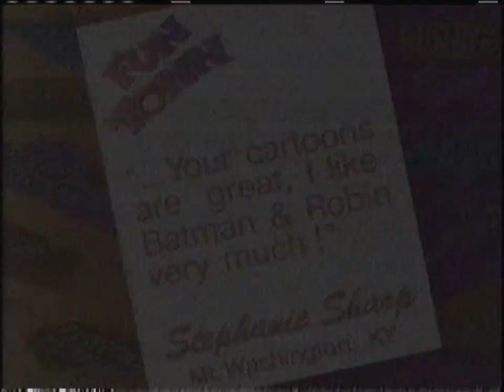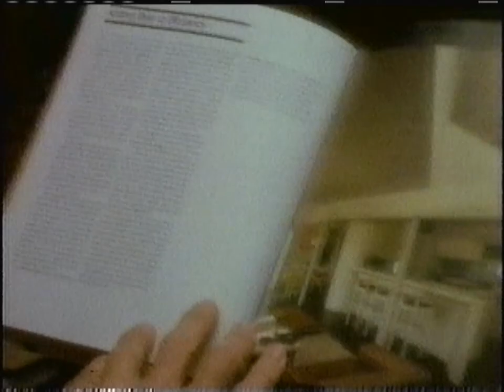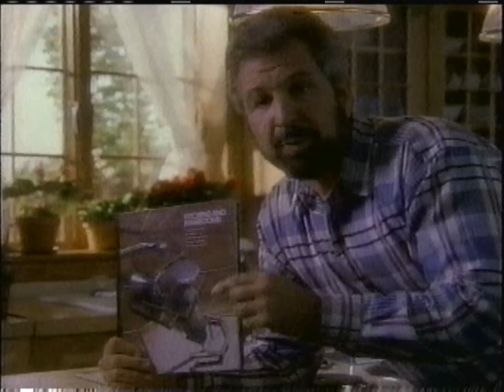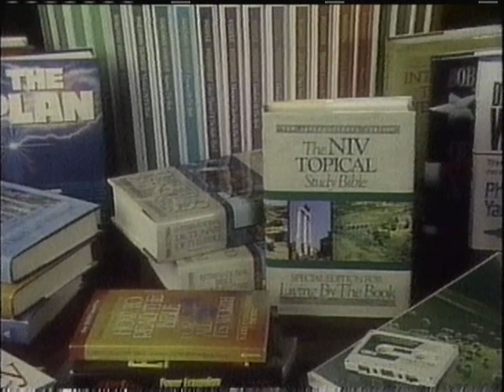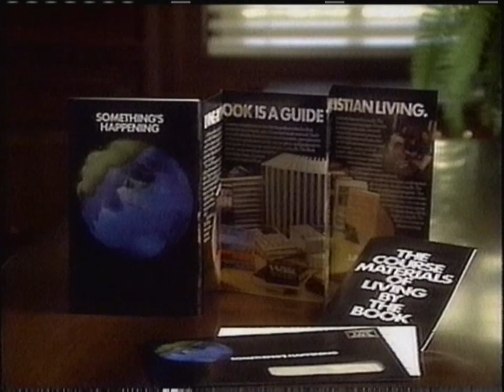The Family Channel commercials (March 3, 1990)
From my personal collection (Tape #430). Recorded after a Family Channel rerun of Swiss Family Robinson: Flone of the Mysterious Island and Gerbert.